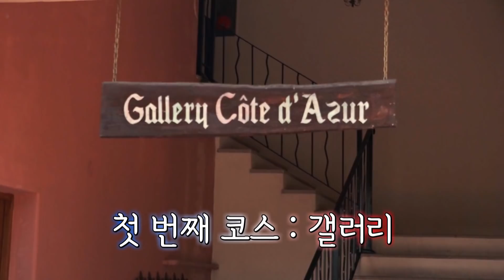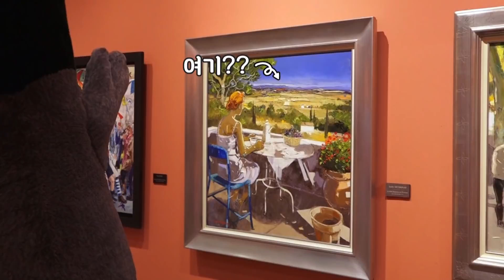[Ep.58]한류 펭귄 펭수, 해외진출합니다 -프랑스편-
펭수가 드디어 해외진출을?!???
펭수 친구 엘로디의 프랑스 진출 꿀팁 대방출!!
펭수는 프랑스 진출에 성공할 수 있을까??